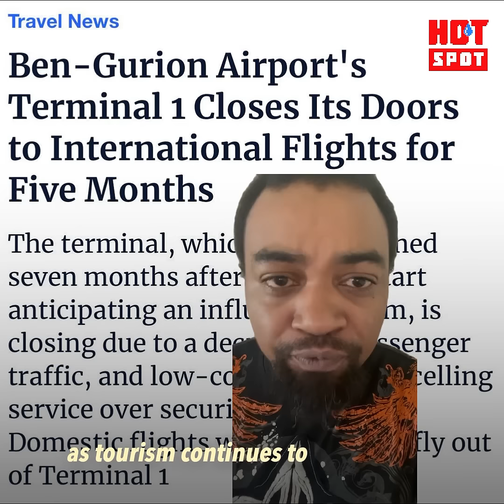Are We Witnessing the Complete Collapse of Israel!?